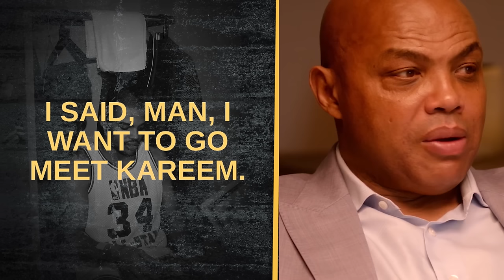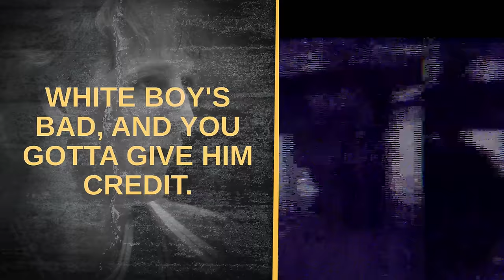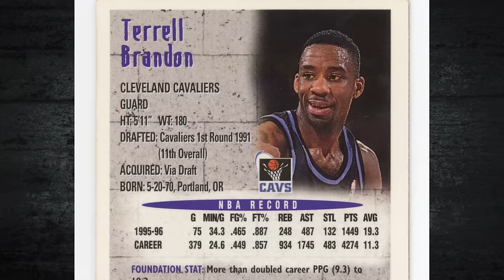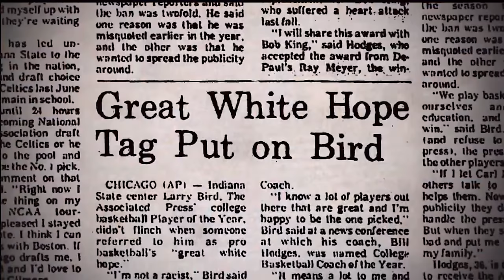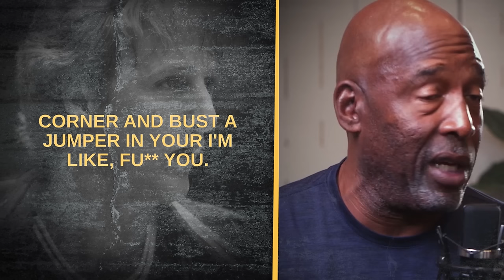30 Straight Minutes Of The SAVAGEST x FUNNIEST Larry Bird Stories 🐐